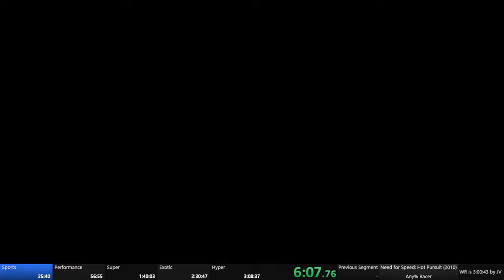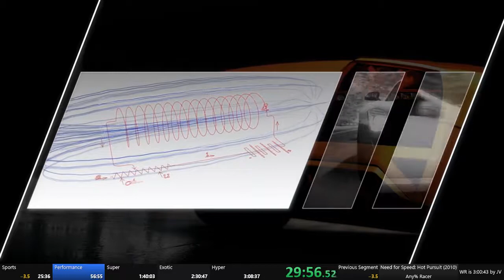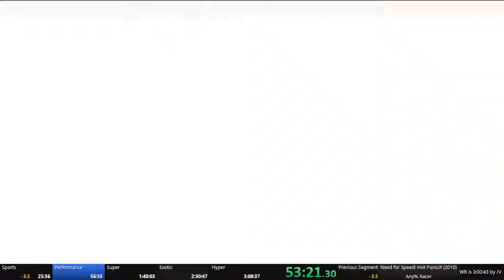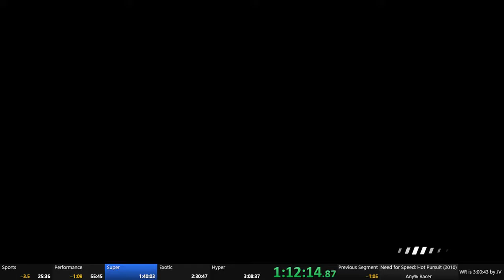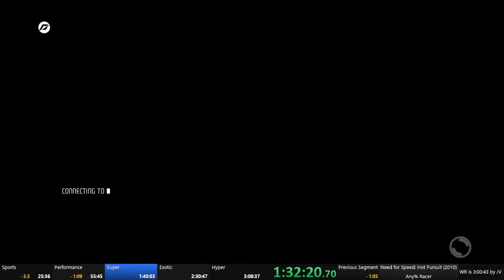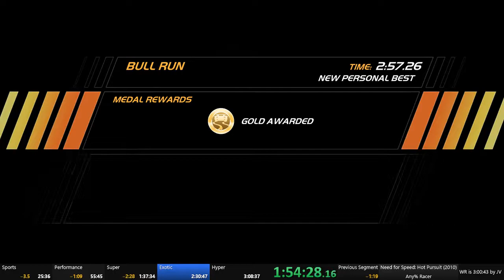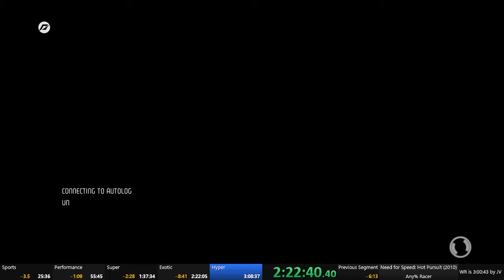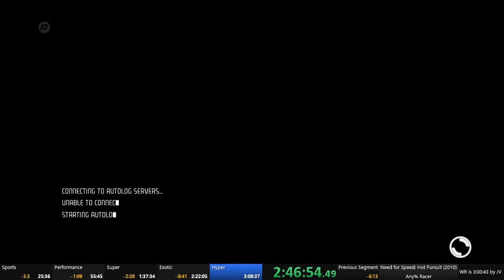NFS Hot Pursuit Racer Any% 2:59:20 by Seven [Old WR]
WR as of 20/12/17, lasted only 1 day Kappa -- Watch live